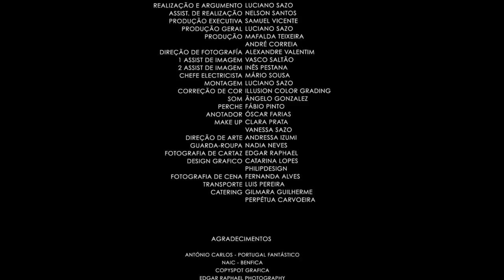TALVEZ Luciano Sazo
Bruno, um jovem empresário que emigrou para o estrangeiro volta depois de uns anos a Portugal para concertar situações do passado. Através de um convivio entre ex-colegas da escola, reencontra-se com Rita, o seu único e grande amor, onde tenta obter uma segunda chance.
"Talvez" aborda as temáticas do perdão e da amizade e das segundas oportunidades, uma história simples mas que nos leva a pensar no valor das pessoas, principalmente das que mais amamos.